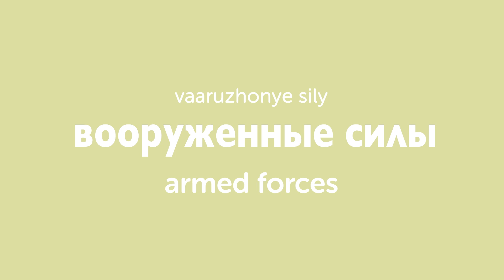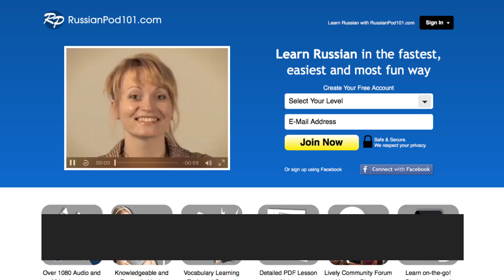Russian Holidays Words with Katya - Defender of the Fatherland Day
Save 20% on FULL Access to RussianPod101 with your YOUTUBE coupon for All subscriptions

In this Intermediate lesson, you'll learn Russian words about Defender of the Fatherland Day.